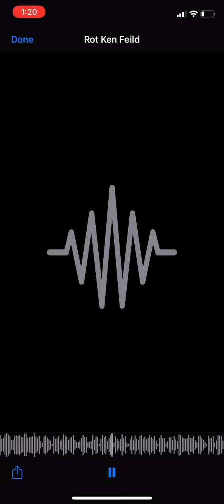Rot Ken - Feild (Unreleased)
Credit to Rot ken